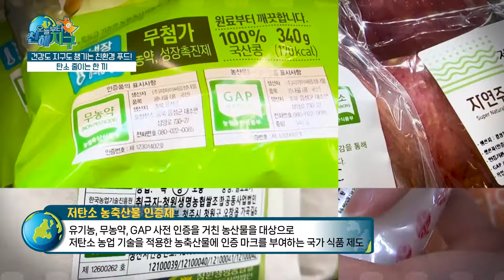[오늘부터 친해지구🌏] EP. 05_주방에서도 지구를 지킬 수 있어요!👍 | 환경부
[환경부XKBS]

우리가 매일 마주하는 식탁에서
수많은 탄소가 배출되고 있었다는 사실 알고 계셨나요?!😮

우리 일상에서 탄소 배출을 줄이는 것이 가장 중요한 요즘,
주방에서 지구와 친해지는 방법을 알아보아요👍

오늘부터 친해지구🌏5편은,
방송인 겸 통역사 '안현모'님과 함께 했습니다❤️